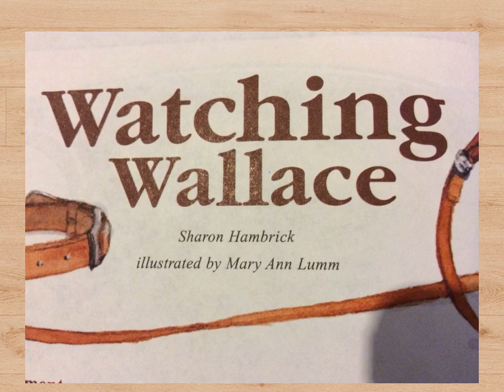Watching Wallace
Mr. Fitt's Fourth Grade Reading Stories